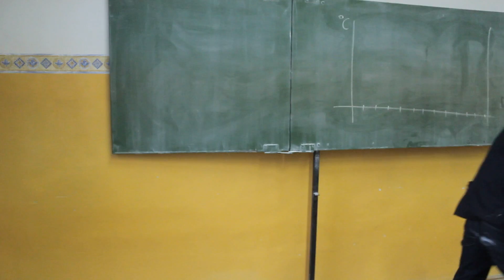A szerelmi bájital - Szent János Apostol Katolikus Általános Iskola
Az újpesti Szent János Apostol Katolikus Általános Iskola 8. évfolyamos osztálya készítette el ezt a videót a Magyar Állami Operaház pályázatára.

Felkészítő tanárok: Knotz Anikó, Nagy Andrea
Közreműködött: Hahn Gergő